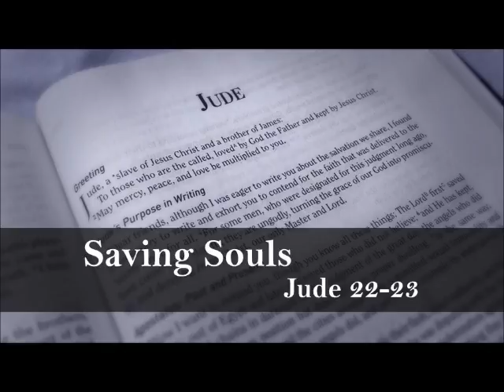Jude: Saving Souls - Jude 22-23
12.11.16 AUDIO ONLY
Before taking a break from Jude for the Christmas season, we look at the final thing involved in positively contending for the faith – saving souls. How do we reach the doubter, the one in danger of fire, and the one polluted by the flesh? Listen to learn more.